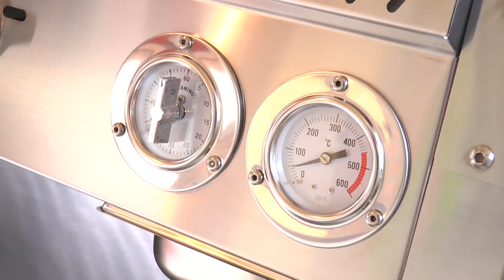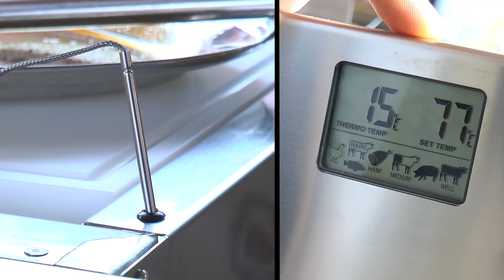Video promozionale Barbecue Combi,da BBQ a pizza in pochissimi secondi